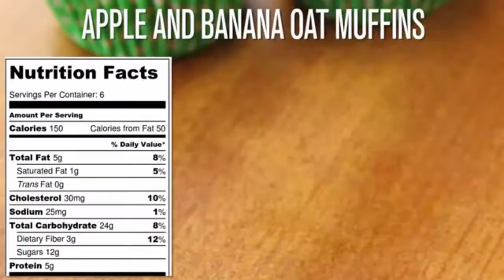3 Tasty Muffin 🧁🧁🧁 Recipes For Vegan Diet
If you’re trying to eat a clean and healthy diet, muffins may be on your off-limits list,but doing your own baking lets you control sugar and add in healthy ingredients, like oat flour, fresh berries, and and fruits.and you'll have homemade treats that clock in at less than calories, so you can indulge without bulge.😉
1. Apple and Banana Gluten Free Oat Muffins Recipe

INGREDIENTS
1 cup  oat flour
1/4 chopped walnuts
1 teaspoon  gluten-free baking powder
1 tsp  chia seeds
1 egg
1/8 cup yogurt
2 tbsp vegetable oil
1/2 teaspoon ground cinnamon
1/2 teaspoon vanilla extract
1/8 1/4 cup honey 2 tbl.sp
1  apple, chopped
1  banana, mashed

PREPARATION

In a large mixing bowl, combine the oat flour and walnuts, baking powder, and chia seeds.
In a separate small bowl, add egg, yogurt, oil, cinnamon, vanilla, and honey and mix well.
Add wet mixture to dry mixture, and slowly fold in apples and bananas.
Heat the oven to 350°F. Line a muffin pan with paper liners, and fill until three-fourths full.
Bake for 20 to 25 minutes or until a toothpick is inserted in the center of the muffin and comes out clean.
Allow the muffins to cool for 15 minutes. And serve

2. Lemon Raspberry Muffins

INGREDIENTS
1 tbsp lemon zest
2 Tbsp honey
1/2 cup yogurt
2 Tbsp vegetable oil
1 egg
½ tsp vanilla extract
1 cup whole-wheat flour
1 tsp baking powder
1/8 teaspoon salt
3/4 cup fresh raspberries

Note:You can use different fruits too - blueberries and raspberries are our absolute favorites, but strawberries, peaches, or cherries are good too - frozen or fresh and also any kind of yogurt without fruit on the bottom.

 PREPARATION
In a small bowl combine lemon zest and honey and yogurt, oil, egg, and vanilla. And mix well.
Combine whole-wheat flour, baking powder, baking soda, and salt in a large bowl. Add the yogurt mixture, and fold until almost blended. Gently fold in raspberries. Divide the batter among the muffin cups.
Bake the muffins until the edges and tops are golden, 20 to 25 minutes. Let cool in the pan for five minutes before turning out onto a wire rack. Serve warm.
3. Gluten-free Banana and Spinach Muffins
INGREDIENTS
2 bananas
Handful of spinach
4 strawberries
3/4 cup whole wheat flour
3 tbsp honey
1 egg
1/8 cup vegetable oil
½ teaspoon baking soda
½  teaspoon cinnamon
1/8 teaspoon salt

PREPARATION
Puree the bananas, spinach, and strawberries in a blender.
In a large bowl, combine the flour, honey, egg, oil, baking soda, cinnamon, and salt.
Pour the smoothie mixture into the bowl and mix well.
Put paper or silicone muffin cups in a muffin pan.
Spoon the batter, filling each cup about three quarters full.
Bake for 20 to 25 minutes or until a toothpick inserted comes out clean.
Allow muffins to cool for 15 minutes and enjoy.